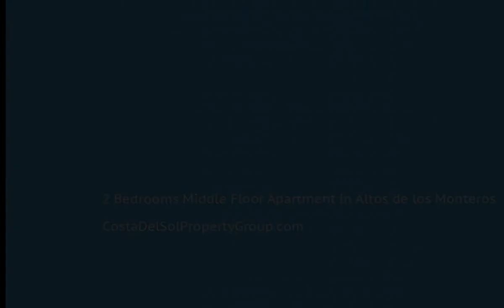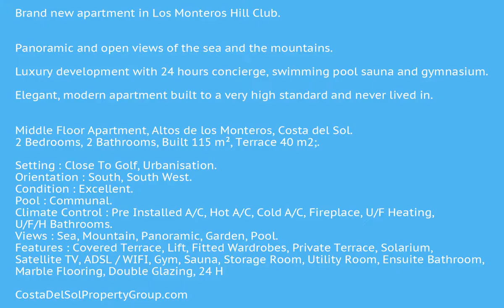2 Bedrooms Middle Floor Apartment in Altos de los Monteros, Costa Del Sol FOR SALE &euro; 395,000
2 Bedrooms Middle Floor Apartment in Altos de los Monteros, FOR SALE &euro; 395,000Brand new apartment in Los Monteros Hill Club.

Panoramic and open views of the sea and the mountains.

Luxury development with 24 hours concierge, swimming pool sauna and gymnasium.

Elegant, modern apartment built to a very high standard and never lived in.

Middle Floor Apartment, Altos de los Monteros, Costa del Sol.
2 Bedrooms, 2 Bathrooms, Built 115 m², Terrace 40 m2;.

Setting : Close To Golf, Urbanisation.
Orientation : South, South West.
Condition : Excellent.
Pool : Communal.
Climate Control : Pre Installed A/C, Hot A/C, Cold A/C, Fireplace, U/F Heating, U/F/H Bathrooms.
Views : Sea, Mountain, Panoramic, Garden, Pool.
Features : Covered Terrace, Lift, Fitted Wardrobes, Private Terrace, Solarium, Satellite TV, ADSL / WIFI, Gym, Sauna, Storage Room, Utility Room, Ensuite Bathroom, Marble Flooring, Double Glazing, 24 Hour Reception.
Furniture : Not Furnished.
Kitchen : Fully Fitted.
Garden : Communal, Private, Landscaped, Easy Maintenance.
Security : Gated Complex, Electric Blinds, Entry Phone, Alarm System, 24 Hour Security, Safe.
Parking : Underground, Garage, Covered, Private.
Category : Luxury, Reduced, Resale.Covered Terrace;Lift;Fitted Wardrobes;Private Terrace;Solarium;Satellite TVADSL/WIFI;Gym;Sauna;Storage Room;Utility Room;Ensuite Bathroom;Marble Flooring;Double Glazing24 Hour ReceptionClose To Golf;Urbanisation To view and enquire about this property please